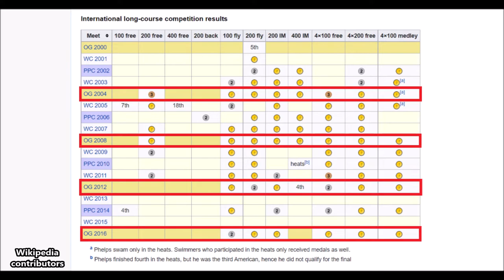History Short: The Greatest Swimmer in History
On August 17, 2008, 6 foot 4 inch tall American swimmer Michael Phelps broke the previous record held by American swimmer Mark Spitz by winning his 8th Olympic Gold Medal at a single Olympic Games.

The text narrated in this video is from the original article

The following media file is in the public domain for various reasons or has no known copyright restrictions